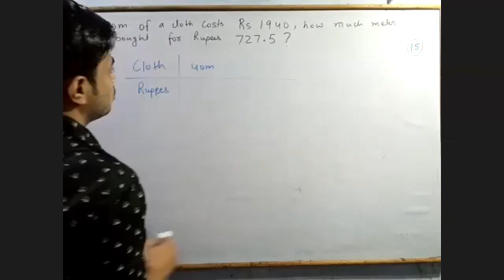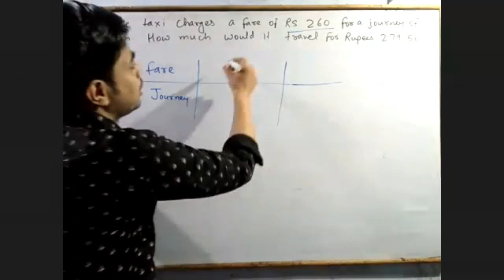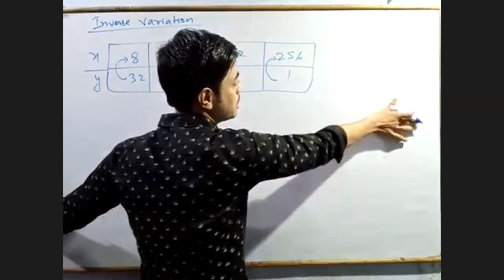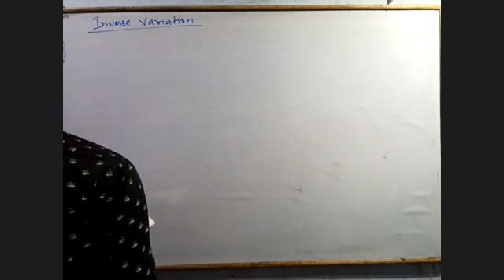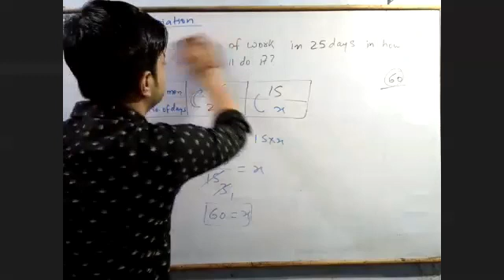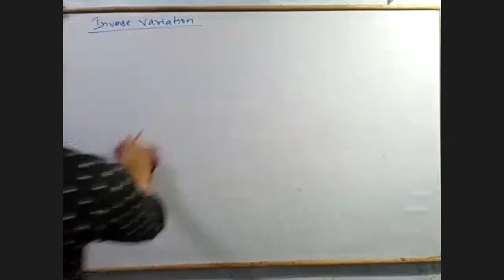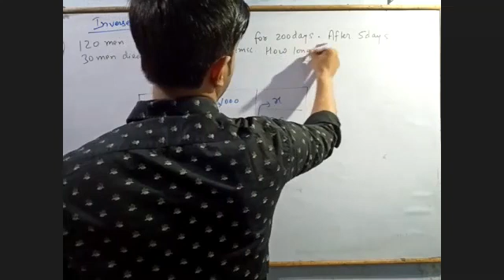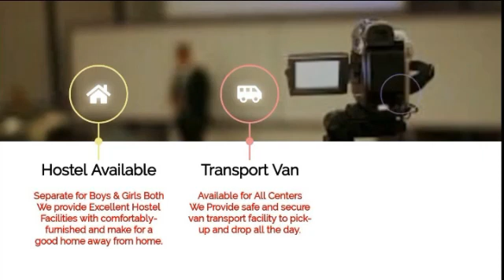2nd June | Class 8th | Mathematics - Inverse Variation | By Jay Sir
Recorded Video Lecture of Online Live Class by Srivastava Classes of "2nd June | Class 8th | Mathematics - Inverse Variation | By Jay Sir".
Call For Any Query : 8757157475 | 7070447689 | 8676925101.